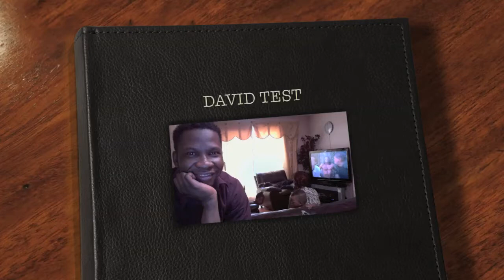binia ta ...... by david emilio multy system